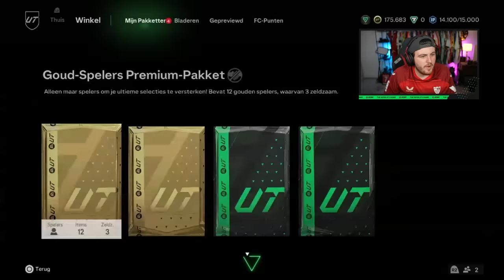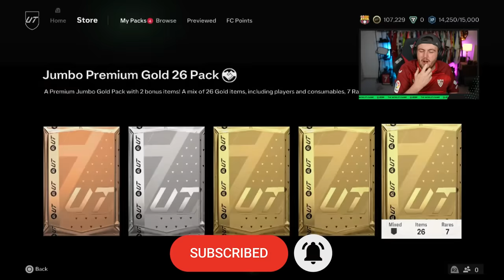10x RANK 1 DIVISION RIVALS REWARDS!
FC24, EAFC24, Ultimate Team, Division Rivals Rewards, Rank 1, Rank 1 Rewards, Div rivals, rewards, pack opening